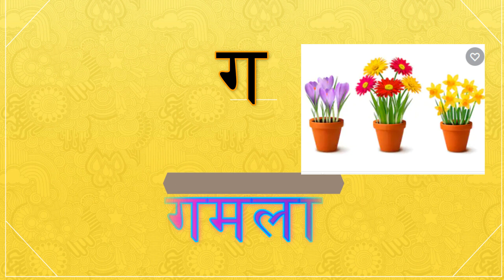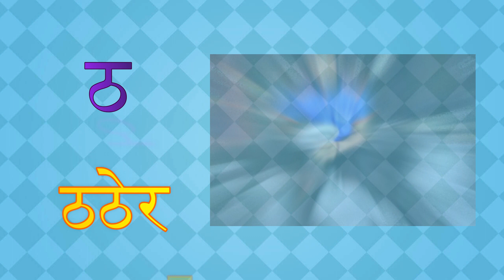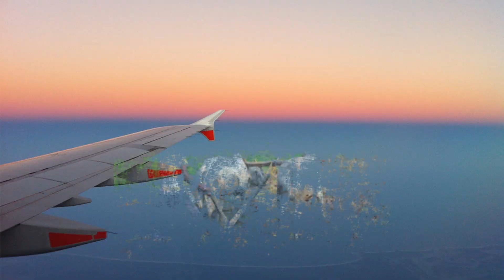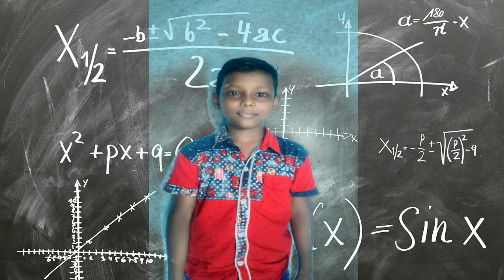क से कबूतर ख से खरगोश | k se kabutar kh se khargosh || छोटे बच्चों के लिये || एक बार अवश्य पढे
आप सभी लोगों का हमारे चैनल मे स्वागत है | आज के विडिओ मे हम छोटे बच्चों के लिए एक बहुत ही मजेदार विडिओ लाए है , इस विडिओ के सहायता से सभी बच्चे बहुत ही आसान तरीके से [ क से कबूतर , ख से खरगोश इत्यादि  ] सीख सकते है |
 वैसे तो बच्चों को क से कबूतर पूरा ज्ञ तक याद करना काफी कठिन  होता है परंतु हमसे   इसे    सरल बना दिया है | अब सभी बच्चे केवल इस विडिओ को बार बार   देख कर आसानी से याद कर    सकते है |

nursery,rhymes,kids,babies,
animation,cartoon,videos,songs,song,music
entertainment,baby,dance,education,learn
learning,children,child,enjoy,excitement,play,